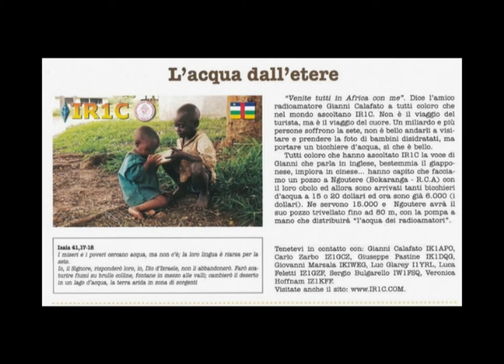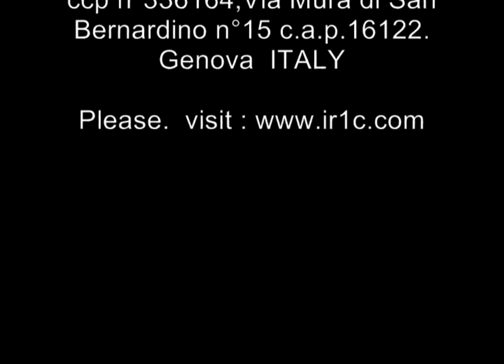IR1C L'acqua dei Radioamatori in Africa -The water of Radioham